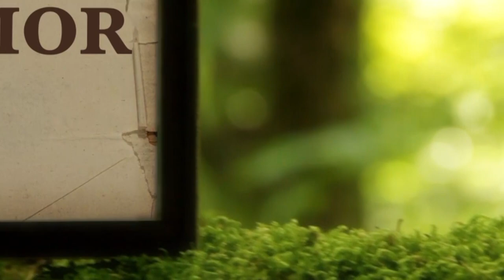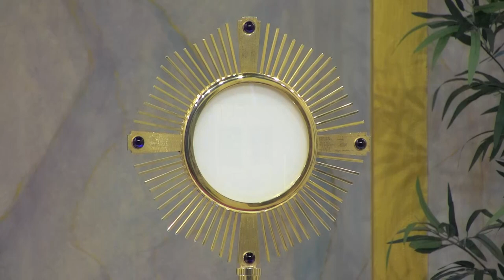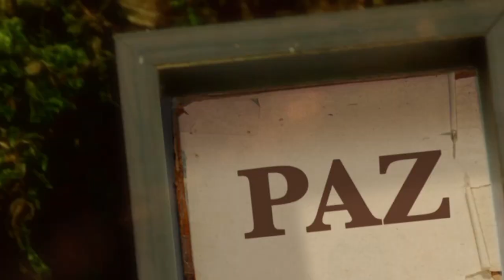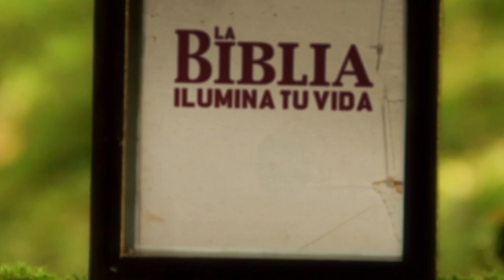La Biblia Ilumina Tu Vida- Lunes 23 de Enero del 2023